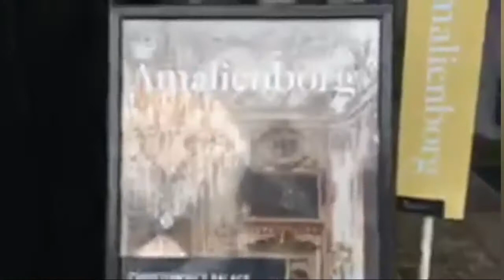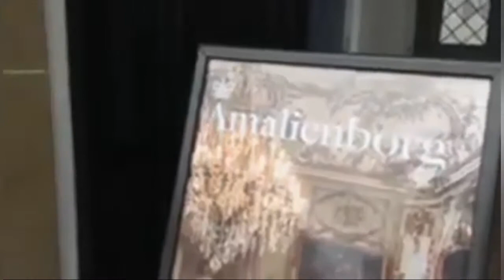The Beautiful Colorful Buildings In Copenhagen (Denmark)🇩🇰